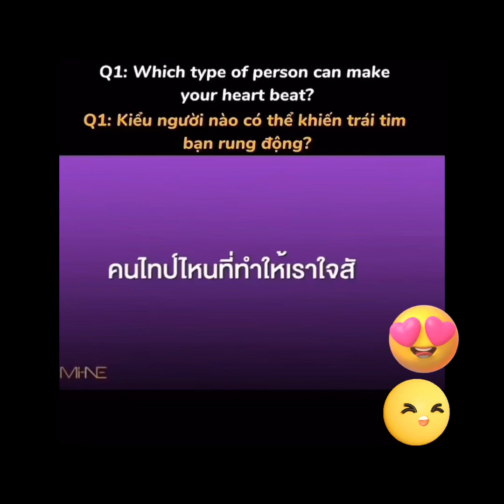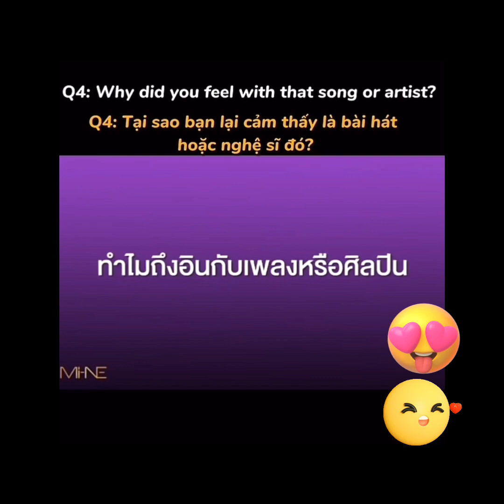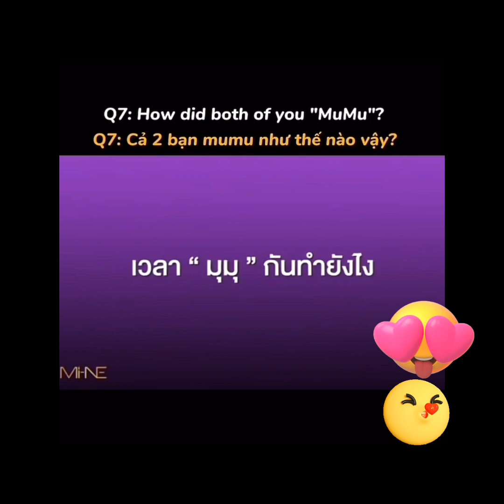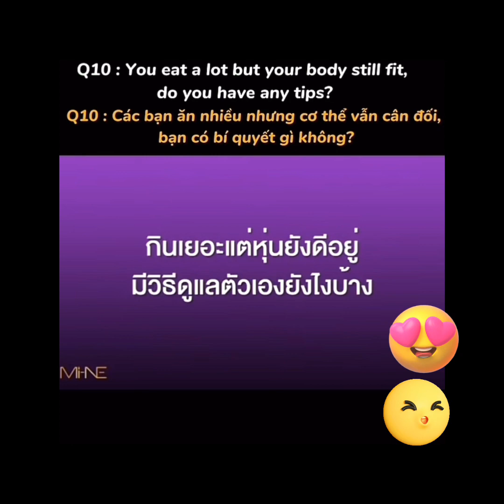FreenBecky Mi-Ne Cocoa interview… They are really consistent.. 🙃🦋❤️🧚‍♀️..